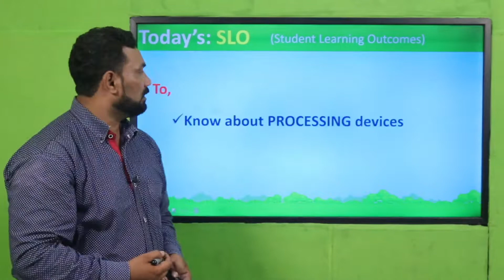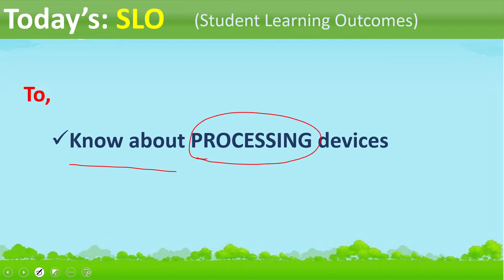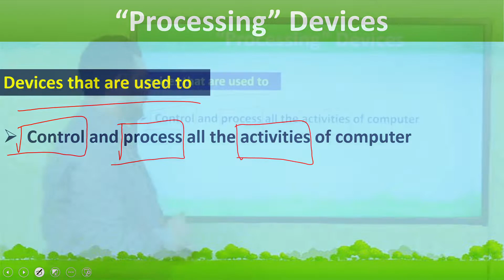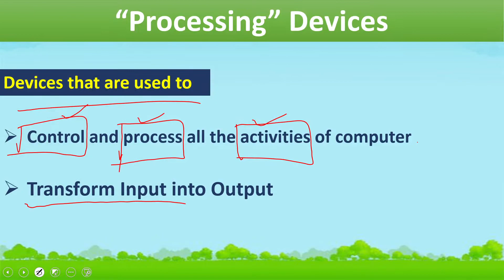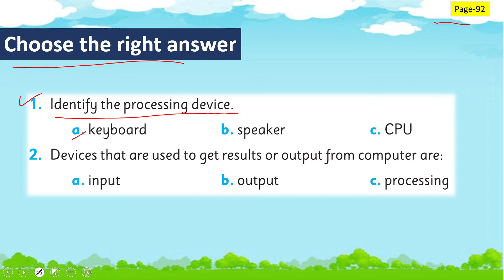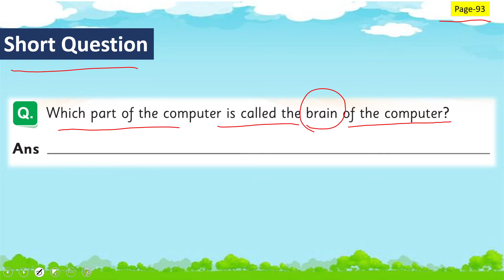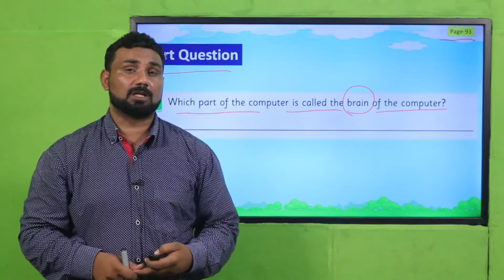Computer Grade 3 Unit 2 SLO 4 || SNC 2020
1. PowerPoint Presentation